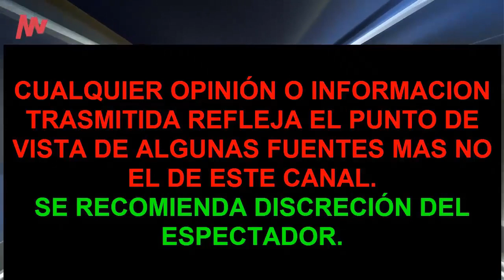! DE ULTIMA HORA ESTA FAMOSA ACTRIZ PÍERDE LA VIDA HOY !